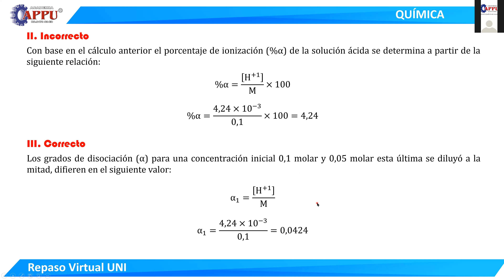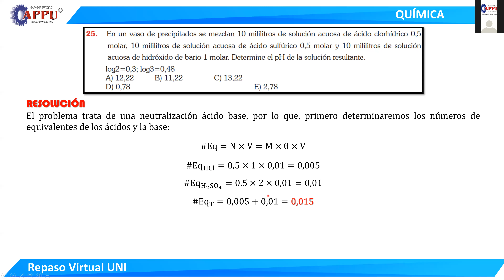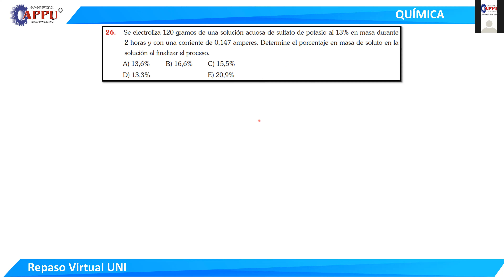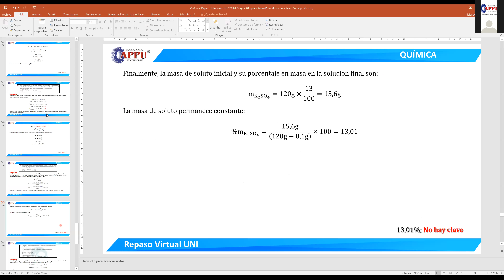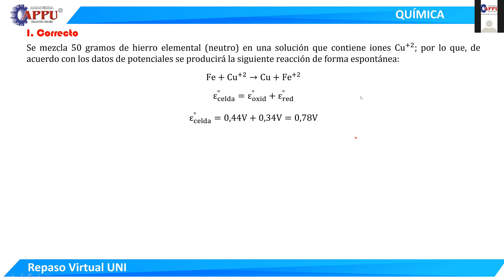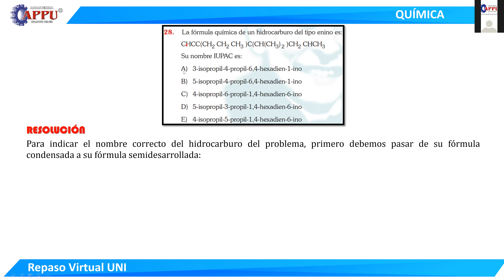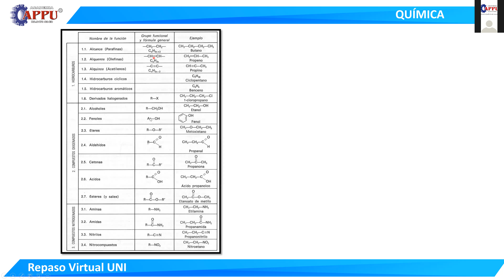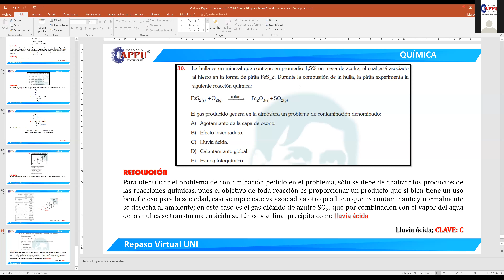CICLO REPASO UNI QUIMICA - 1 - TEMA: 7 - ACADEMIA APPU